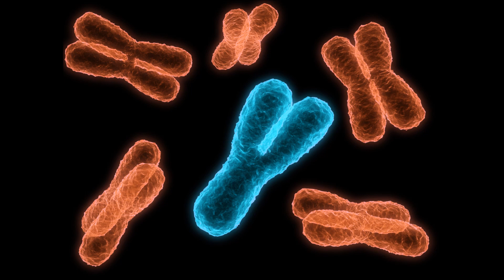This is your "Fight Club" moment. MGTOW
We are part of an elite underground, especially those watching these videos from a channel that no one talks about...
This is your 'fight club' moment.